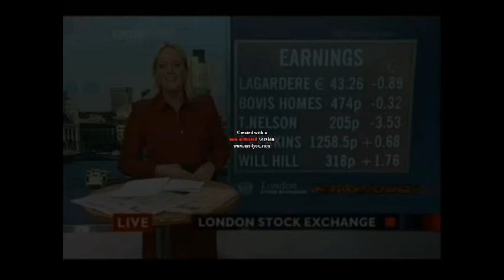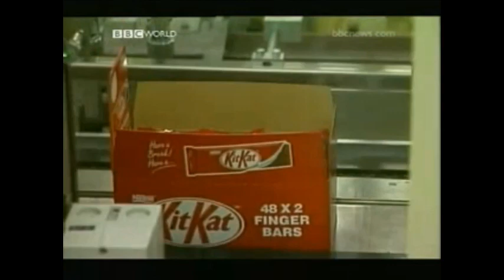BBC World Business Report with Tanya Beckett (2003)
The daily business news which could be shown on BBC WORLD and BBC NEWS 24 as we call it ''World Business Report'' hosted by Tanya Beckett.
1. Opening titles
2. Headlines
3. Business news in brief
4. Foreign exchange markets
5. Closing titles